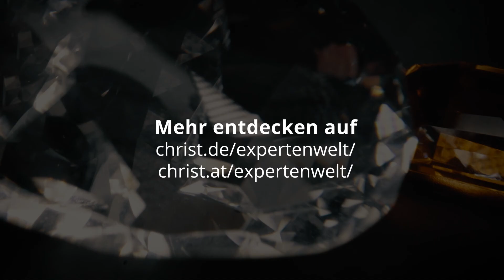CUT: Die Schliffarten von Diamanten | CHRIST EXPERTENWELT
Tropfen-Schliff, Herz-Schliff, Emerald-Schliff: In dieser Woche geht es in der CHRIST EXPERTENWELT um das Qualitätsmerkmal Cut. Wusstet ihr, dass der Schliff eines Diamanten das einzige Kriterium ist, welches der Mensch direkt beeinflussen kann? Die anderen Qualitätsmerkmale wie Carat, Color und Clarity sind durch die Natur vorgegeben.

Unsere Expertinnen Steph und Diana geben euch in der neuen CHRIST EXPERTENWELT-Folge spannende Einblicke: Was bedeutet Cut? Was wird als Tafel und Kalette bezeichnet? Welche Merkmale hat ein Brillantschliff?

CHRIST EXPERTENWELT: Die wichtigsten Informationen über Schmuck und Uhren übersichtlich zusammengefasst, unterhaltsam präsentiert und in verschiedenen Themen-Reihen verpackt

P.S.
Alle Schmuckstücke, sowie Uhren aus diesem Video und noch viel mehr findet ihr in unserem Online-Shop